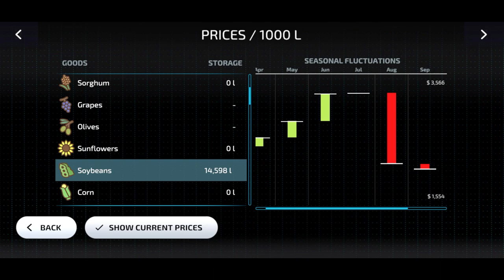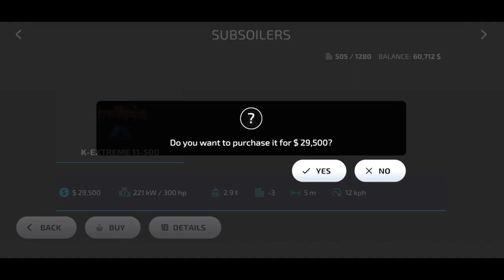Let's Play Amberstone #2 - Farming Simulator 23 Mobile urdu hindi fs23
Farming Simulator 23 Mobile Android iOS fs23 urdu hindi gameplay

 iPad Pro 2020 11' (6GB/128GB)